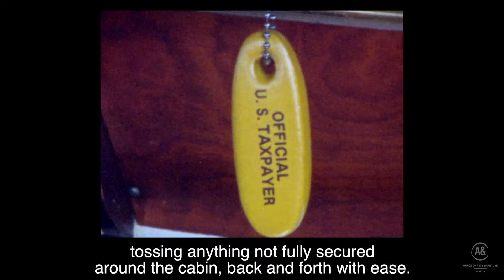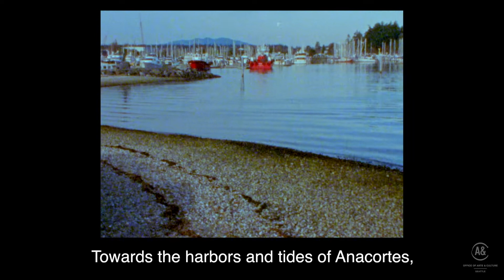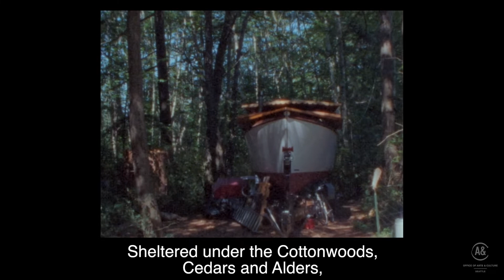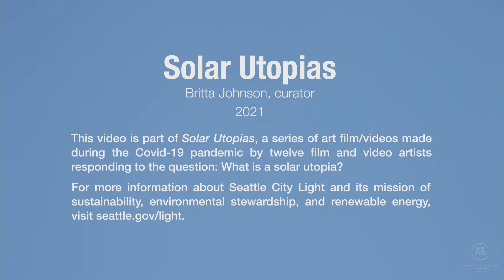Solar Utopias - Clyde Petersen - When Home was a Blue Sky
A guide to building an Artist Residency in the Pacific Northwest forest in the middle of an Apocalypse.

Follow Clyde on Instagram at @clyde_petersen_studios

"Solar Utopias" is a series of art film/videos made by 12 local film and video artists responding to the question: What is a solar utopia?

The artists creating work for this project included Brent Watanabe, C. Davida Ingram, Clyde Petersen, coley mixan, D.K. Pan, Inye Wokoma, Satpreet Kahlon, Stefan Gruber, Susan Robb, Tracy Rector, Webster Crowell, and wynne greenwood. Britta Johnson, the project’s curator, made introductory and closing videos for the compilation.

The COVID-19 pandemic, uprisings for racial justice, and growing climate emergency have thrown many of our societal systems into question; now more than ever, it is necessary to envision possible futures.

The project took into consideration the limitations set by Washington State's “Stay Home, Stay Healthy” order – work was created on a small scale, with available gear and resources, using a variety of live-action and animation methods. Each artist brought their own unique perspective in answering “What is a Solar Utopia?” and interwove themes from Seattle City Light’s mission into the work: sustainability, environmental stewardship, and renewable energy.

This project was commissioned with Seattle City Light % for Art funds and administered by the Seattle Office of Arts & Culture.